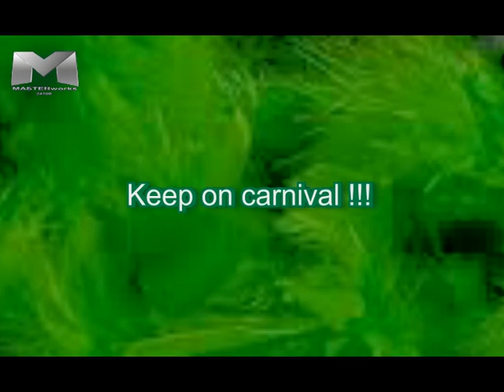Καλαματιανό καρναβάλι-Los Carnivals (acapella)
ΑΚΟΥΣΤΕ το καινούργιο remix
Parade mix 2015 with special guest Oge

Acapella version...for djs use...and promo projects
Key D major... 138 bpm

Kalamata 2014
Masterworks 24100